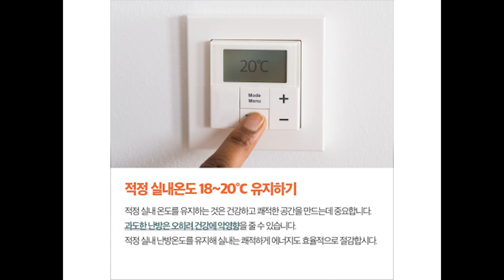난방비 절감을 위한 겨울철 난방설비 운전관리 가이드라인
난방비 절감을 위한
겨울철 난방설비 행동요령편!

어떻게 하면 효율적으로 지구도 지키고 전기요금도 지켜
춥고 건조한 겨울을 따뜻하게 보낼 수 있을까요?